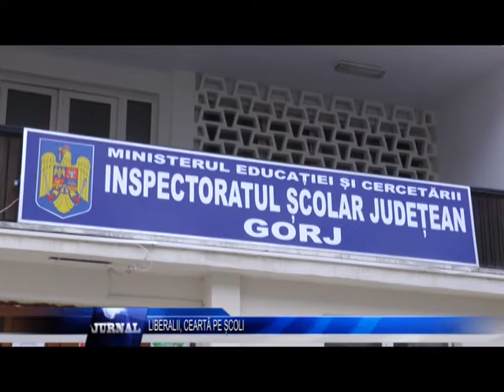LIBERALII, CEARTĂ PE ȘCOLI